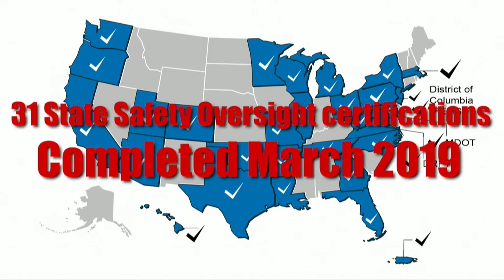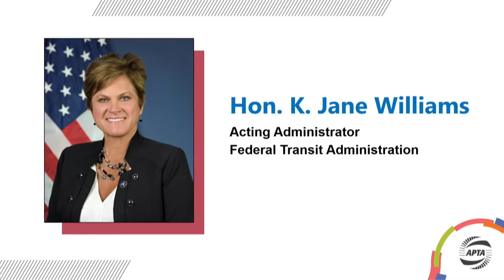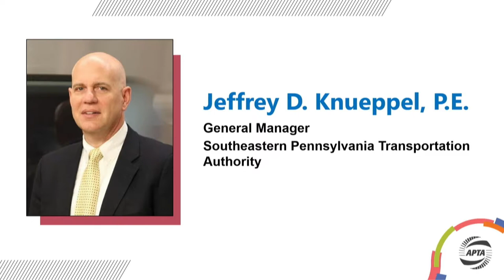GENERAL SESSION: Priorities and Perspectives from U.S. Federal Partners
This General Session features updates and insights from the U.S. public transportation industry's two key federal partners.

FTA's K. Jane Williams will discuss such critical priorities as safety and security, mobility-related initiatives, and the reauthorization process, among other issues.

FRA's Karl Alexy will share updates such as PTC and other passenger-rail safety measures, high-speed rail, and plans for the Northeast Corridor, among other topics.